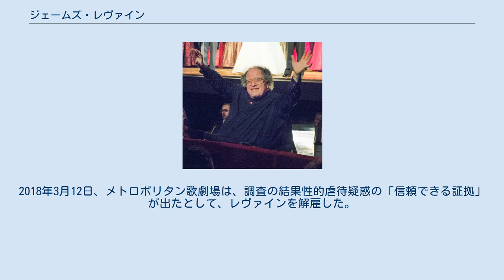ジェームズ・レヴァイン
ジェームズ・ローレンス・レヴァイン（James Lawrence Levine, 1943年6月23日 - 2021年3月9日）は、アメリカ合衆国の指揮者、ピアニスト。
愛称はジミー。
 ジェームズ・レヴァインは、1943年、オハイオ州シンシナティのユダヤ系音楽家の家庭に生まれる。
祖父はシナゴーグの楽長、父親ラリー・レヴァイン（芸名ラリー・リー）はダンス・バンドのリーダー兼ヴァイオリニスト、母親ヘレン・レヴァインは女優。
 幼児期からピアノを始め、10歳でシンシナティ交響楽団のユース・コンサートでデビュー。
1956年にマールボロ音楽院でルドルフ・ゼルキンにピアノを師事。
その翌年にはアスペン音楽院でヨゼフ・レヴィーンにも薫陶を受ける。
1961年にジュリアード音楽院に入学、ジャン・モレルに指揮を学ぶ。
ジュリアードを卒業後、ボルティモア交響楽団のプロジェクトに参加後、クリーヴランド管弦楽団でジョージ・セルの指揮見習いと助手を1970年まで務める。
1970年にフィラデルフィア管弦楽団の客演指揮者として指揮者デビュー。
同年オペラ指揮者としてもデビュー。
アメリカのオケではシカゴ交響楽団と関係が深く、これまでラヴィニア音楽祭、シンシナティ五月音楽祭の音楽監督を務めた。
 メトロポリタン歌劇場と関係が非常に深い。
ドナルド・キーンは、 「私のようにMETを70年以上みてきた人間にとって、レヴァインの登場は絶対に無視できない現象であった。…かつて名歌手たちが綺羅星のごとく舞台に立っていた時代でさえ、オーケストラのレベルはひどいものであった。レヴァインがMETの監督になってからというものの、オケの響きが格段に精妙になった。これは実に驚くべきことで、今やコンサートオーケストラとしても一流と言っても過言ではないだろう。」 と語っている。
レヴァインは1971年6月の『トスカ』の記念公演で初めてこの劇場の指揮台に立ち、大成功をおさめた。
その後も同劇場に出演を重ねる事となり、首席指揮者に任命される。
1975年より音楽監督、1986年からは（同劇場で史上初の）芸術監督に就任。
世界の大歌劇場、コンサートオーケストラとしても類をみない長期在任が現在まで続いている。
 メトロポリタン歌劇場管弦楽団およびそのメンバーで編成された室内オーケストラは、忙しいオペラ公演の合間を縫って定期公演にも力をいれている。
また、国際的な演奏旅行も行なっており、2002年には還暦記念公演として、メトロポリタン歌劇場管弦楽団・合唱団とワールド・ツアーを行い、日本では東京文化会館で公演している。
メトロポリタン歌劇場においてレヴァインが取り組んできたレパートリーは非常に広範かつ多彩な演目である。
同歌劇場におけるデビュー25周年記念事業では、この機会のために特別に委嘱されたジョン・ハービソンのオペラ『華麗なるギャツビー』が上演された。
 1999年にセルジュ・チェリビダッケの死後空席になっていたミュンヘン・フィルの音楽監督に就任。
メトロポリタン歌劇場を除き、レヴァインがオーケストラ専任の音楽監督を務めるのはこれが最初である。
レヴァインはここを拠点にヨーロッパ音楽界での足掛かりとするはずであったが、団員のオーディションにも立ち会わず、リハーサルもきわめて短くオーケストラと過ごす時間が短い、などチェリビダッケと全く異なるレヴァインの音楽性が、批評家や観客からも不評を買い短い任期で終ってしまう。
 2004年には小澤征爾の後任として、ボストン交響楽団の音楽監督にも就任した。
この契約によって、アメリカ国内のオケへの客演は制限されるようになったものの、ベルリン・フィルハーモニー管弦楽団、ロンドン・フィルハーモニー管弦楽団、シュターツカペレ・ドレスデン等ヨーロッパの楽団には今も客演している。
録音活動のペースは低下したが、2009年にボストン交響楽団の自主レーベルであるBSO Classicsから発売されたラヴェル『ダフニスとクロエ』の全曲ライブ録音がグラミー賞（最優秀オーケストラ・パフォーマンス）を受賞。
 ウィーン・フィルハーモニー管弦楽団とはかつてはしばしば定期公演に招かれ海外ツアーも行うほど密接であったが、ドイツ・グラモフォンとのC...